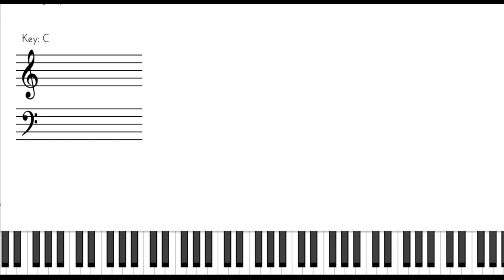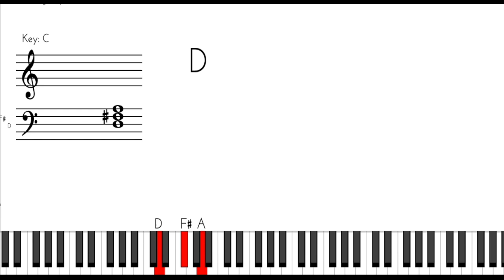Thendral Vandhu Theendum Podhu | Music from silence | Watch & Learn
Hi All ! Manikandan Pillai here ! Glad to teach all Aspiring Musicians by watching the video and learning Lively ! Just spend 2 minutes of ur day !